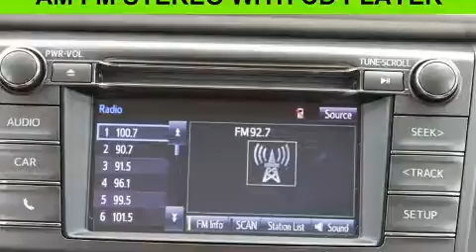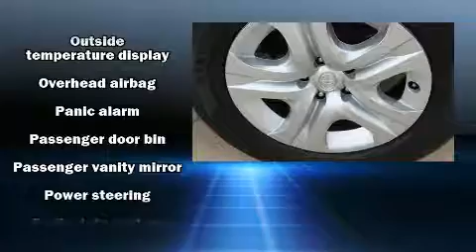2015 Toyota RAV4 LE in Marion, IL 62959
Marion Toyota
3300 W Deyoung

Load your family into the 2015 Toyota RAV4. With fewer than 25,000 miles on the odometer, this 4 door sport utility vehicle prioritizes comfort, safety and convenience. Under the hood you'll find a 4 cylinder engine with more than 170 horsepower, providing a smooth and predictable driving experience. A wealth of standard features means that you no longer have to sacrifice. Like all wheel drive, 1-touch window functionality, air conditioning, tilt and telescoping steering wheel, power door mirrors, remote keyless entry, rear wipers, and cruise control. Audio features include a CD player with MP3 capability, and 6 well positioned speakers. Toyota also prioritized safety and security by including: dual front impact airbags with occupant sensing airbag, head curtain airbags, traction control, brake assist, ignition disabling, and 4 wheel disc brakes with ABS. For added security, dynamic Stability Control supplements the drivetrain. A Carfax history report indicates just one previous owner. Our sales reps are extremely helpful & knowledgeable. They'll work with you to find the right vehicle at a price you can afford. Stop in and take a test drive!